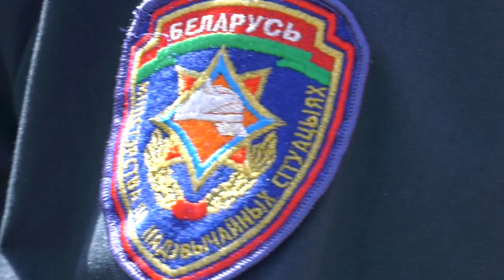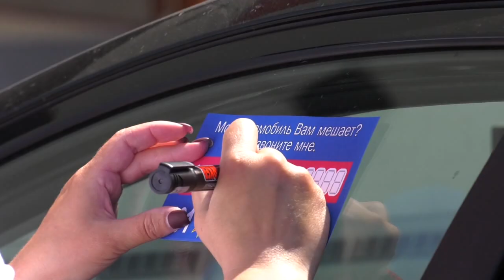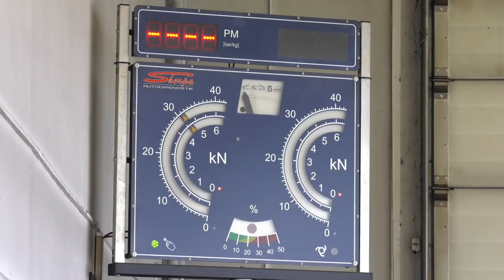Спасатели и сотрудники СТО провели совместную акцию "Безопасный транспорт"